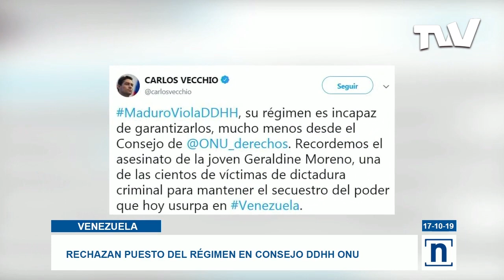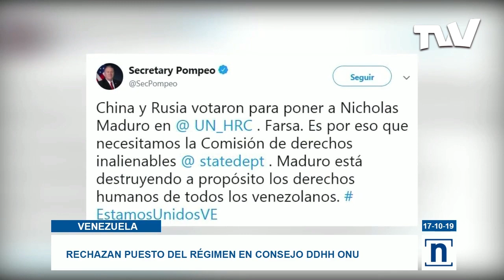Venezuela logra entrar en Consejo de DDHH de la ONU con representación chavista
El régimen chavista logró este jueves un puesto en el Consejo de DDHH de la ONU al imponerse a Costa Rica en las elecciones celebradas en la Asamblea General de Naciones Unidas este jueves.

Para el presidente (E) Guaidó, el asesinato del concejal Edmundo Rada responde a un móvil político y responsabilizó a la dictadura de Nicolás Maduro por la homicidio del político opositor.

Tras el escaño que logró el régimen de Nicolás Maduro en el Consejo de DDHH de la ONU con 105 votos a favor, miembros del gobierno encargado de y la comunidad internacional se pronunciaron para rechazar este nombramiento.